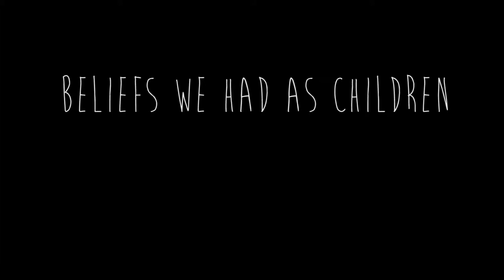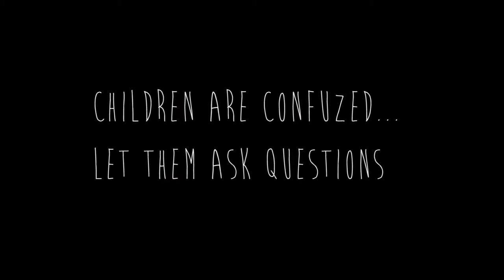Childhood Beliefs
Julia interviews people about the silly and funny beliefs they had when they were young that later proved not to be true. The interviewees share personal stories that anyone can relate to. Produced for episode 3 of the 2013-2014 season of Set It Up.